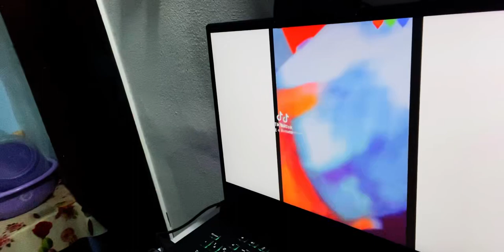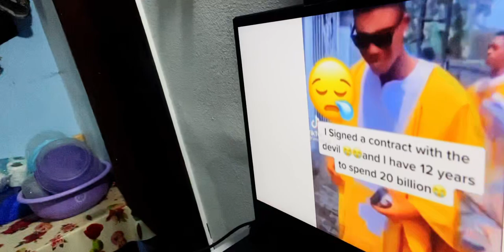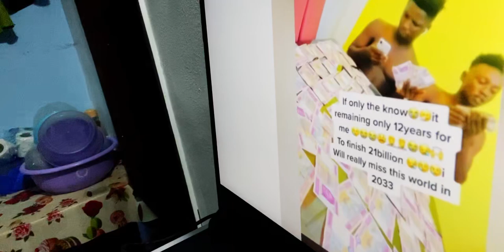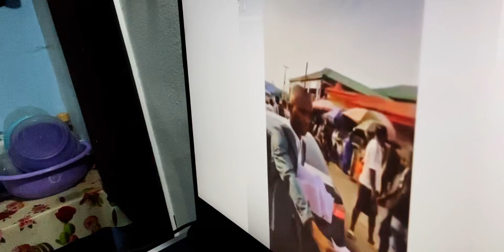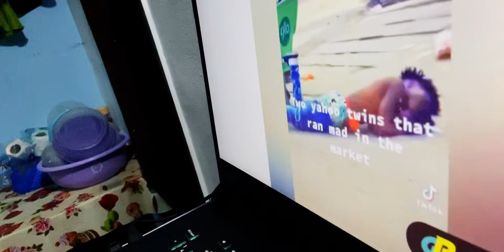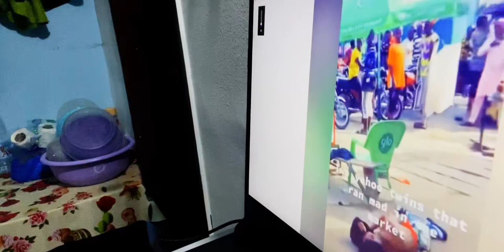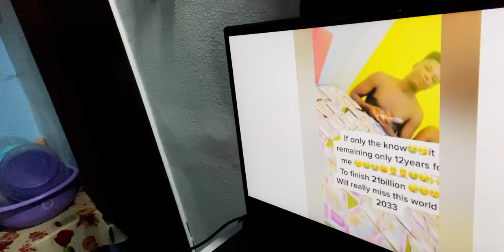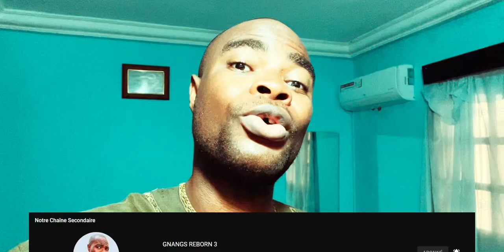Des Brouteurs rattrapés par le diable après leur Rituel d'argent